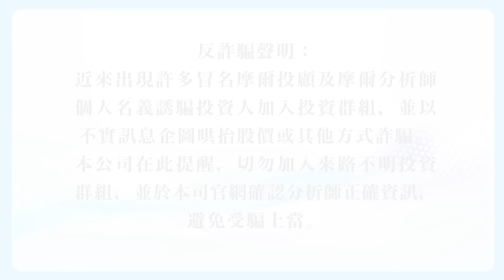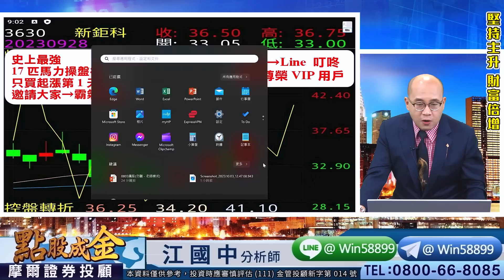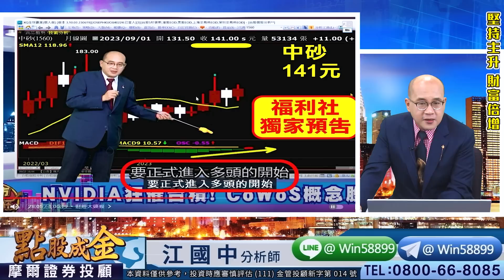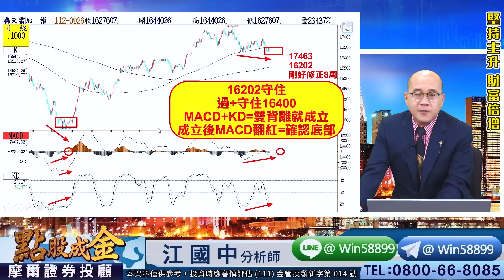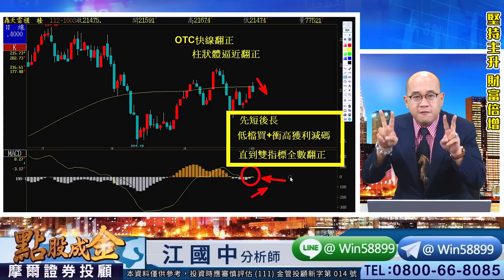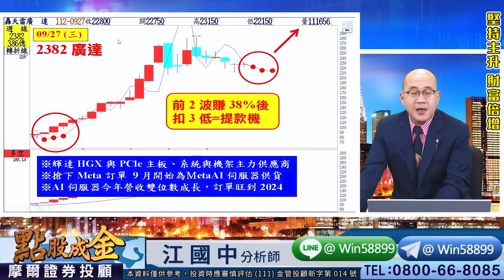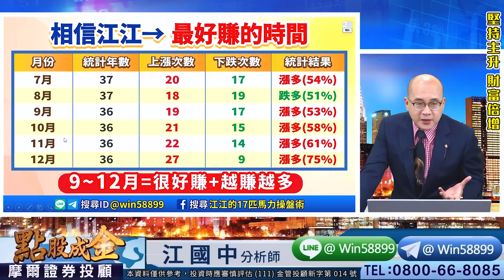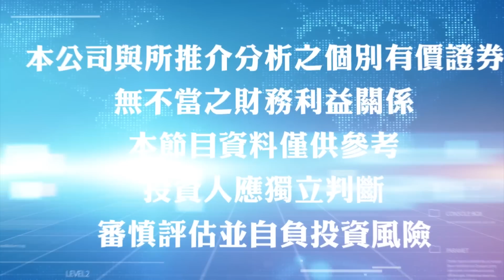2023.10.03【16403附近操作策略：先短＋後長=必勝模式！萬潤賺17元、台燿賺33元、天鈺賺55元、旭品賺21%！『光輝十月暴利168專案』→跟上江江最強的AI▲飆股！】點股成金江國中分析師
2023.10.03【16403附近操作策略：先短＋後長=必勝模式！萬潤賺17元、台燿賺33元、天鈺賺55元、旭品賺21%！『光輝十月暴利168專案』→跟上江江最強的AI▲飆股！】點股成金江國中分析師

　昨晚美股四大指數呈漲跌互見
　雖然台股今開盤呈現橫盤整理
　主要由聯發科領軍IC設計撐盤
　但不敵AI概念股漲多拉回整理
　加上傳產、金融類股族群熄火
　造成大盤跌幅擴大失守半年線
　必須要站穩半年、月線才止穩
　否則洗盤整理的時間將會拉長
　AI雙指標若全紅則上攻力道強
　務必把握拉回後的新主升飆股

　江江愛心分享：
　目前大盤需重新站回月線→方有多
　而今天的拉回使短線指標稍微冷卻
　但整體格局來看還是在超買區附近
　所以仍然需要提防後勢的拉回洗盤
　請大家務必霸氣把握這波十月行情

　6531愛普：三波累計大賺177%
　2382廣達：三波大賺52%
　2376技嘉：三波大賺42%
　3017奇鋐：二波大賺200%
　3661世芯：二波大賺155%
　6187萬潤：二波大賺79%
　1519華城：7根⊕大賺188%
　2363矽統：6根⊕大賺85%
　2417圓剛：2根⊕大賺32%
　3325旭品：2根⊕大賺21%
　4961天鈺：10張大賺55萬
　6274台燿：10張大賺33萬
　1560中砂：10張大賺18萬
　2421建準：10張大賺10萬
　3006晶豪科：今天股價攻上漲停⊕
　3630新鉅科：今天股價又創新高

　壓力在哪？
　支撐又在哪？